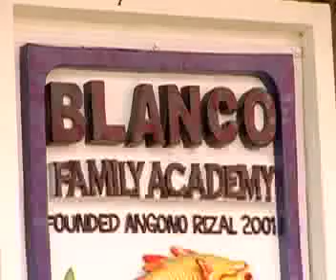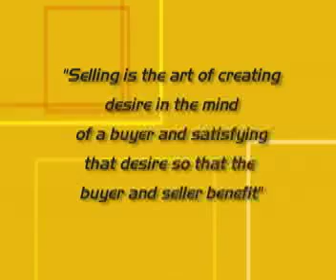2009 Kaya Mo 06-11 (1/4)